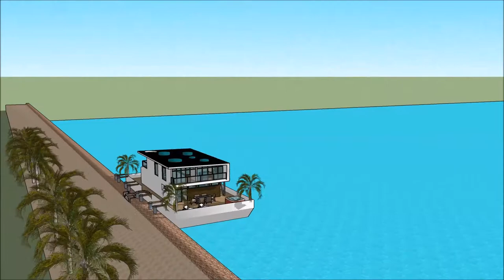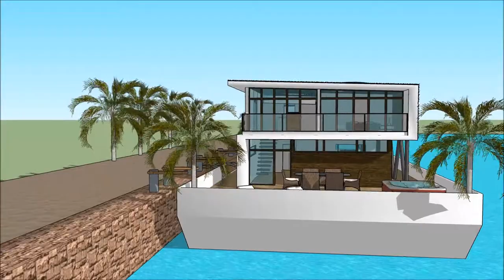Kurdî Qeyikê male Avakarî sêwirandina avahiyê Projeyê luks avê Mîmar Avahî Avakirin xan sketchupî